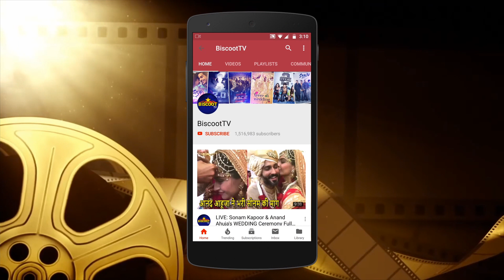Star KIDS At Birthday Party ! Shahid kapoor and Meera kapoor Celebrating CUTE Misha kapoor's BDAY